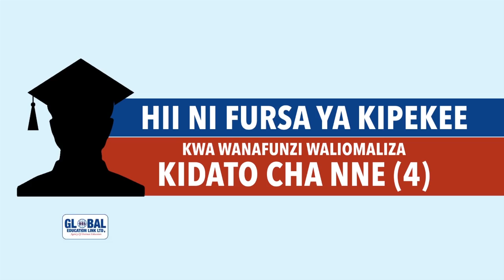Mfahamu MTU MNENE Na Mwenye Nguvu Za AJABU Duniani!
KWA kawaida, vibonge wengi, yaani watu wenye miili mikubwa hasa wanene, huchukuliwa kama watu wasio na nguvu na wavivu wa kuifanyia miili yao mazoezi, lakini kuna pia vibonge ambao ni watu wenye nguvu nyingi ambao wanaweza kumshangaza mtu yeyote kwa kuonyesha vipaji vya hali ya juu kwa kutumia ubonge wa miili yao.

Hivi sasa, mmoja wa watu wanaoaminika kuwa na nguvu zaidi duniani, ni mwanamme Arbab Khizer Hayat raia wa Pakistan aliye na uzito wa kilo 453.